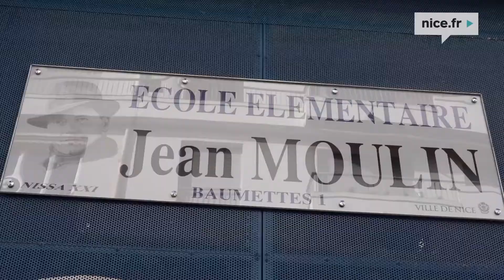Plan « Nice 100% Culture à l’École »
Depuis la rentrée scolaire 21-22, la Ville de Nice déploie dans ses écoles le plan « Nice 100% Culture à l’Ecole », réalisé en partenariat avec le Ministère de l’Éducation nationale, le Ministère de la Culture et le réseau des acteurs culturels métropolitains. Après une phase d’expérimentation en cours dans 21 écoles, le dispositif sera étendu à 51 écoles pour la rentrée 22-23. A terme, 100% des élèves des 151 écoles primaires niçoises bénéficieront de ce programme qui comprend 12 heures d’enseignement artistique et culturel par an et par classe. Dès le plus jeune âge et de façon permanente, tous les élèves des écoles primaires de la ville auront ainsi accès à la Culture, à l’Art et au Patrimoine, comme s’y était engagé Christian Estrosi.